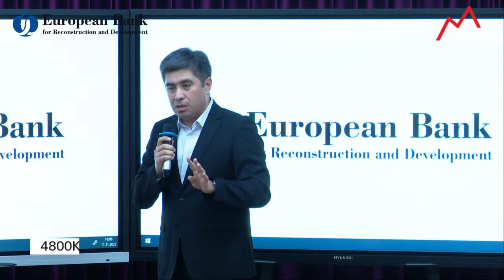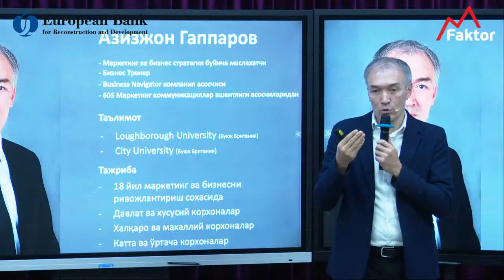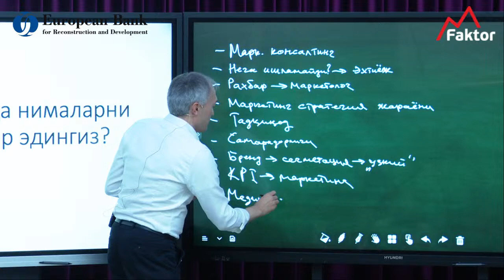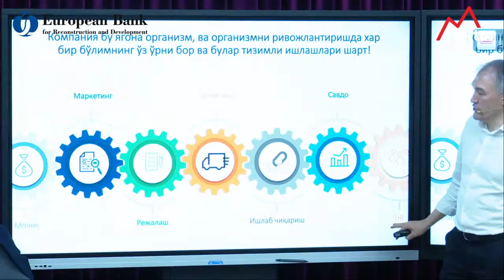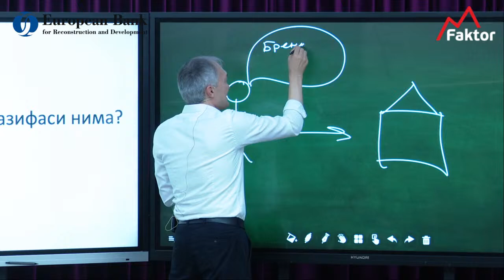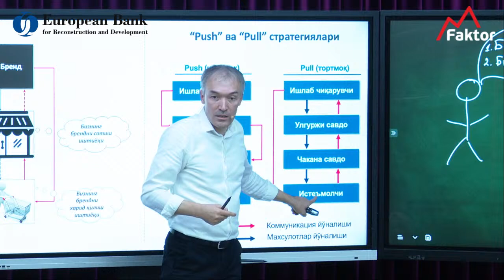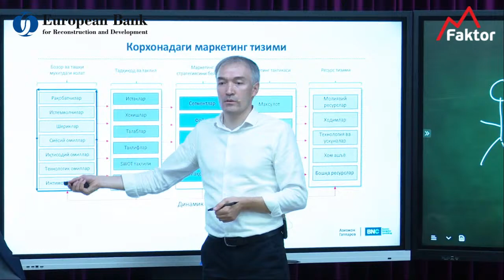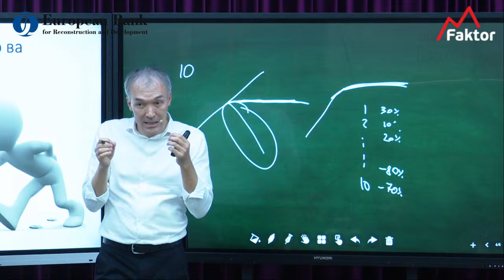Yana Marketing Ishlamayaptimi? | MasterKlass | Aziz Gapparov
Raqobatchingiz bilan mahsulotingiz bir xil

Lekin nega ular qimmatroq va ko'proq sota olyapti